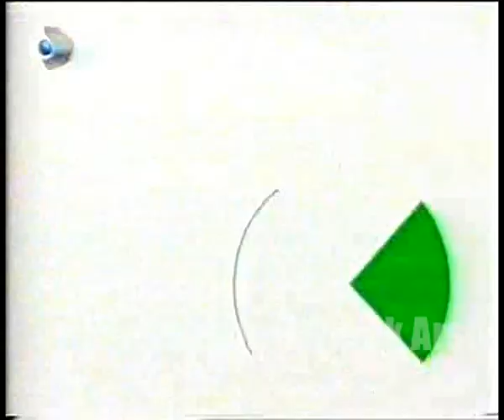Alişan, Saruhan Hünel, Yeşim Büber Aynalı Tahir ekibi tam takım 1999